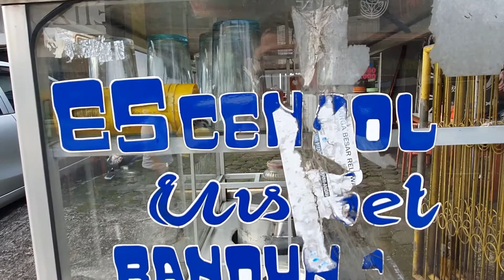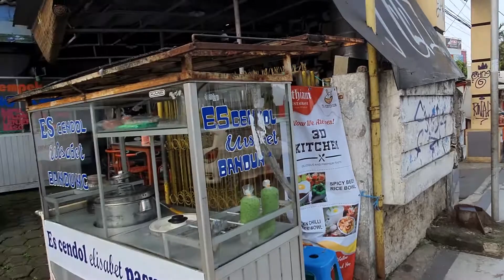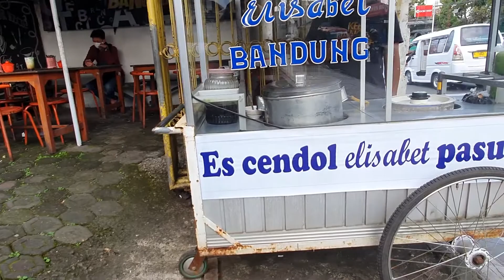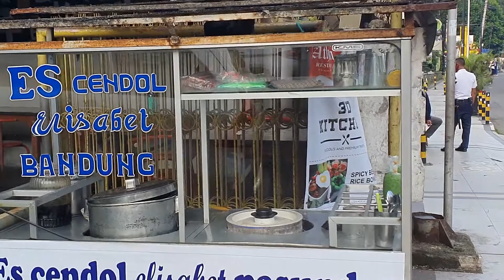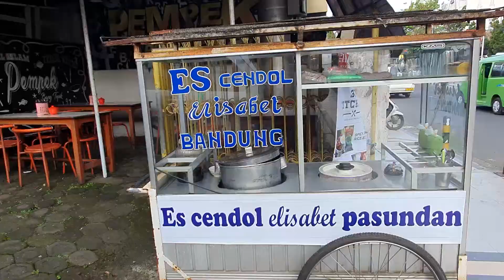$0.7 Cold Coconut Drink From Indonesia | Indonesian Street Food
Tasty and chilled coconut drink prepared and served at the street food vendor Es Cendol Elizabeth in Indonesia.

Street Food Vendor: Es Cendol Elizabeth
Food: Kelapa utuh (coconut) - Rp.10.000
Food: Es kelapa - Rp.6.000
Address: Jl. R.E Martadinata No.19 (depan upnormal) , Cikole, Kec. Cikole,

All footage in this video is owned exclusively by Global Grubz.